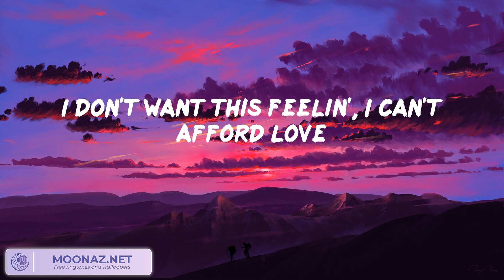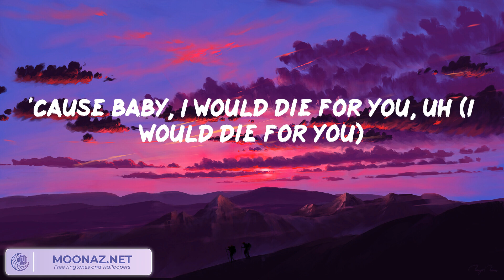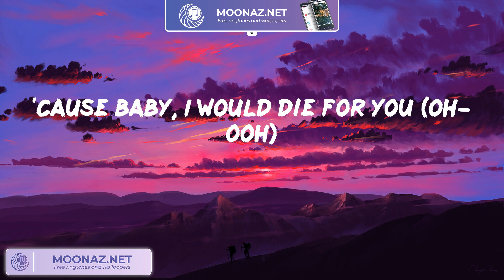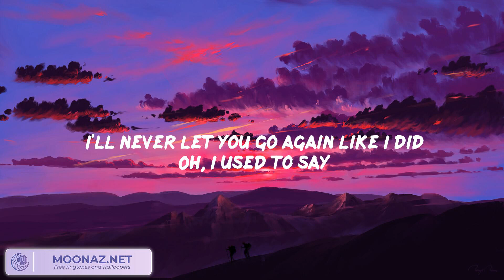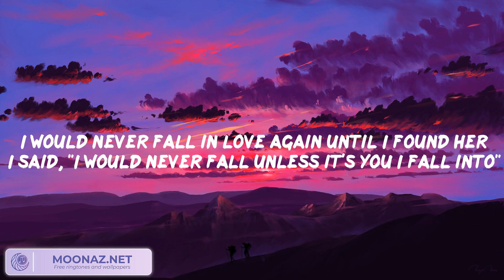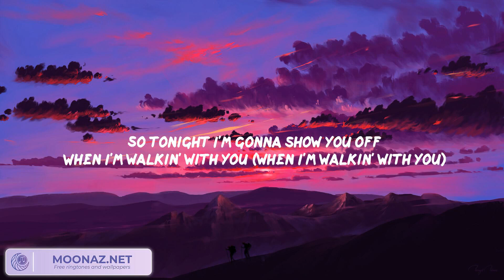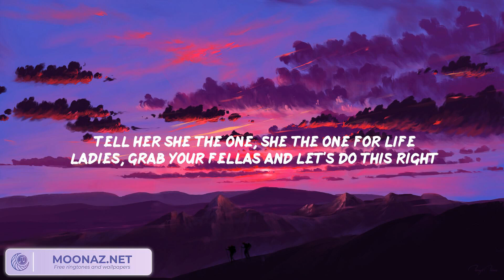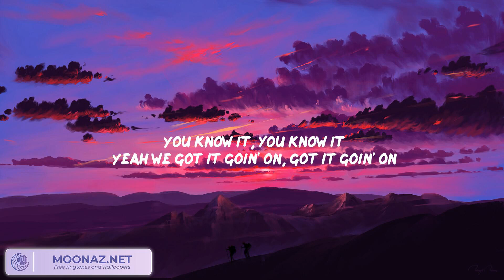Die For You - The Weeknd, Stephen Sanchez, Bruno Mars,